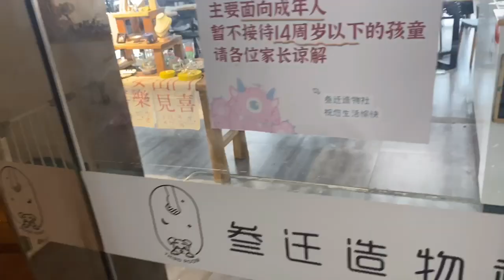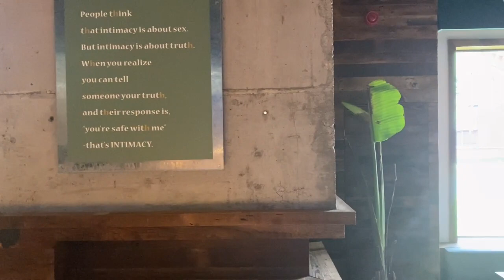I COME BACK!!!! | Let’s explore HEFEI | Sbahle Mkhize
P.S. I chose passion fruit essential oil for the the candle.